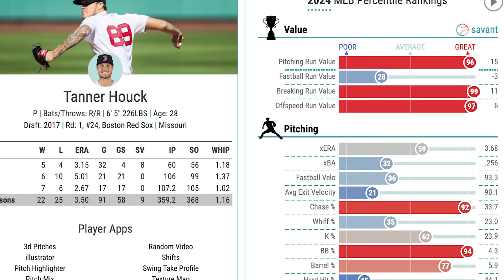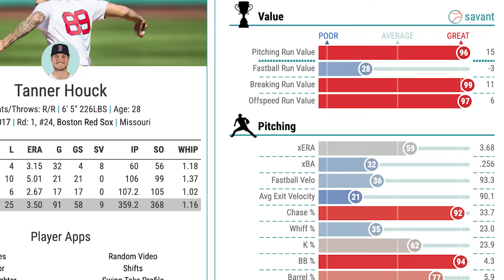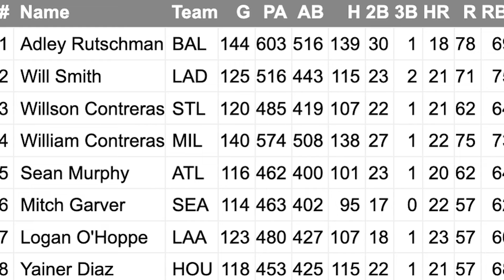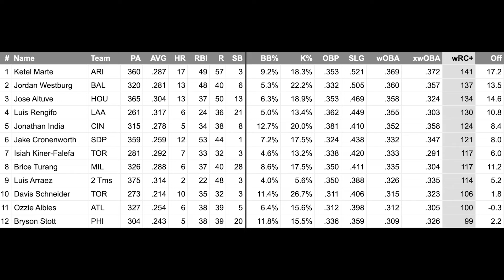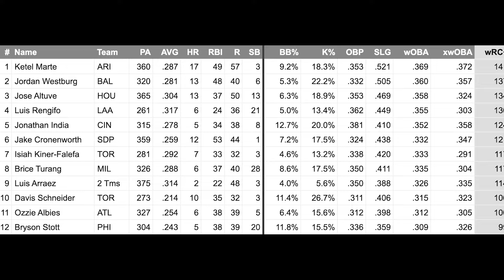Buy Low On These Players NOW in Fantasy Baseball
Go out and get these star hitters and pitchers as buy-low targets in fantasy baseball before it's too late!

Use code "ENDGAME" for a Special Pick and up to $250 Bonus Cash on Underdog